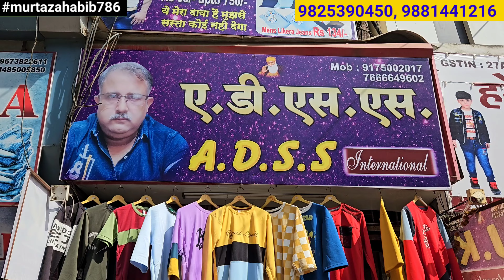T Shirt Wholesale, T Shirt Manufacturer in Mumbai, T Shirt Wholesale Market in Mumbai, Starting 85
T Shirt Wholesale market in mumbai, t shirt manufacturer in mumbai and direct supply to t shirt wholesaler in mumbai,
Please do visit once before buying online.
ADS INTERNATIONAL Shop No 27, NEAR MATT MANDIR
ULHASNAGAR NO 5 MAHARASHTRA MUMBAI
MOBILE NO :-

NOTE MAIL TRAIN STOP AT KALYAN JUNCTION